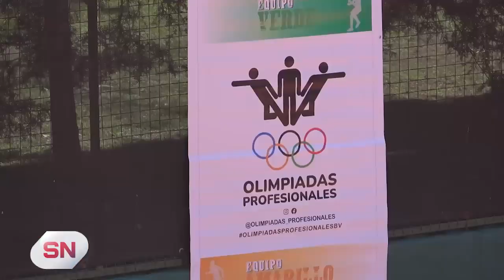SE DESARROLLAN CON ÉXITO LAS SEGUNDAS OLIMPIADAS PROFESIONALES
La iniciativa de un grupo de jóvenes profesionales de nuestra ciudad ha sido clave en el regreso de este evento que ha logrado reavivar el interés de la comunidad en las Olimpiadas Profesionales Locales. La colaboración de los clubes, el respaldo de la municipalidad y el apoyo continuo de la gente han allanado el camino para superar los desafíos y hacer posible este esperado regreso, por segundo año consecutivo, luego de 15 años sin realizarlo.
 La culminación de esta emocionante competición se dará el próximo sábado, seguida por la gran fiesta de clausura que se llevará a cabo el domingo después de las 20 horas en el Golf Club, con la participación de bandas invitadas.Es destacable que estas Olimpiadas no solo han reunido a los participantes para competir, sino que también han motivado a la comunidad a practicar deportes en sus grupos de amigos, incluyendo a aquellos que no solían participar en actividades deportivas. Este logro resalta el éxito de la iniciativa en alcanzar su objetivo de promover un estilo de vida activo y saludable en la comunidad local.